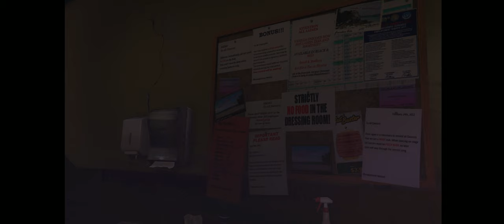Grand Theft Auto V [#56] - Hang Ten || Walkthrough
► Walkthrough: Grand Theft Auto V

Trevor returns to Floyd's apartment. Outside the apartment, he runs into Floyd Hebert who tells Trevor that he can't come in. Trevor pushes past Floyd and kicks open the apartment door.

Inside, he meets Debra, Floyd's girlfriend, who has just returned from a business trip and is completely furious at Trevor's presence in the apartment. Trevor insults Debra, pushing her into an even greater rage. Trevor's mood changes suddenly, and he begs Debra and Floyd to accept him for who he is. Debra continues to hurl insults. She tells Floyd that "Bob" (presumably Debra's lover) was right about Floyd. Then she pulls a pistol from a drawer in the kitchen. Floyd pulls a knife while screaming "Fuck Bob!". Trevor gets angry and comments "You people are not very fucking nice!" as the screen fades to black.